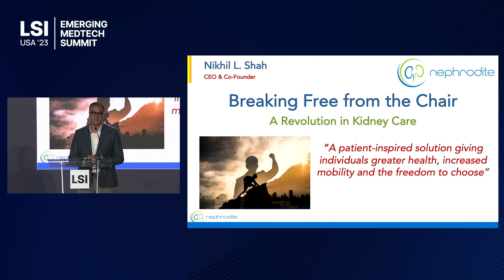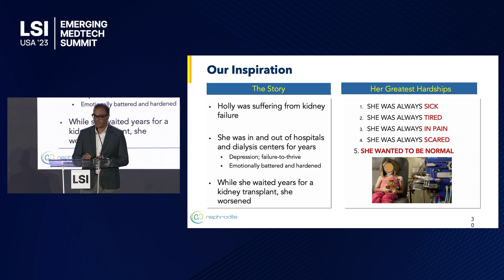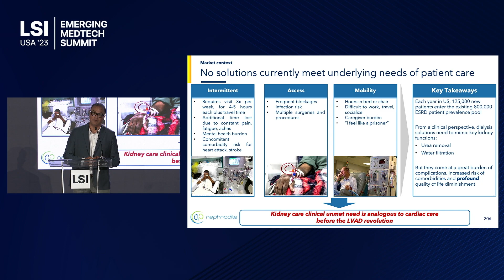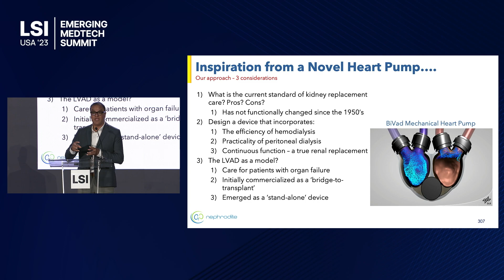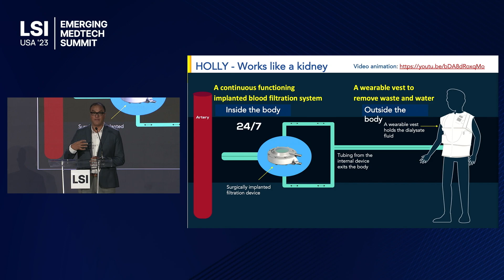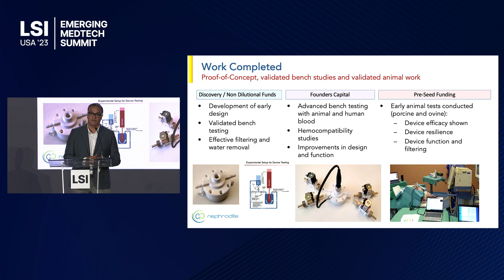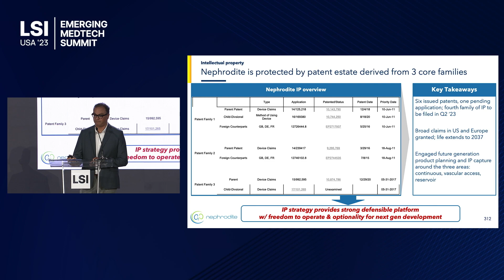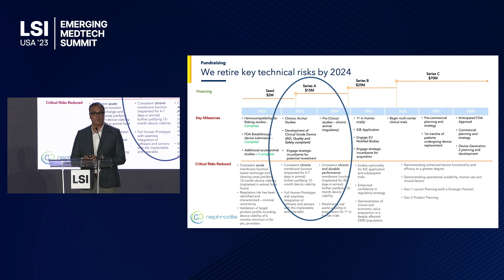LSI Presentation - Nephrodite and the Holly Device - May 2023